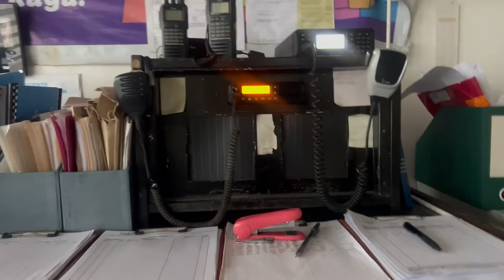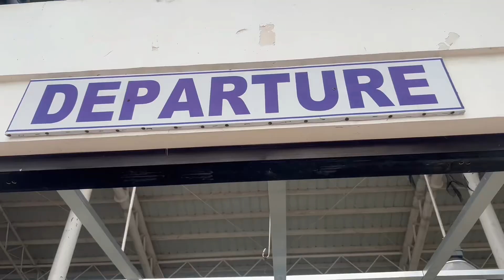TYPHOON ODETTE | San Vicente Airport, Palawan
The day Palawan stood still 🌀